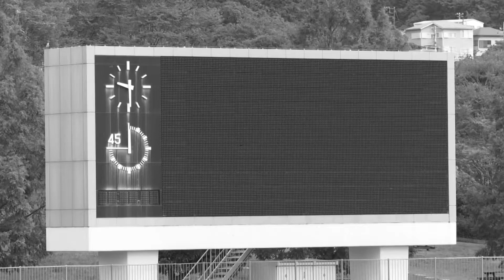全力アスル#47 杉本大雅選手（5月17日放送）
47回目は杉本大雅選手をご紹介します。

【放送】
「全力アスル」は第1・3・5月曜のレギュラーコーナーです。